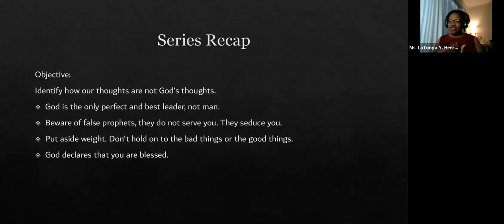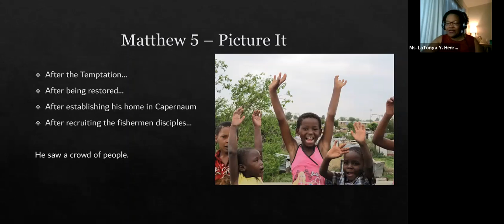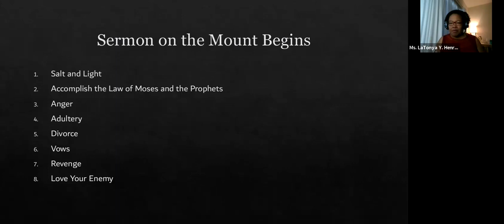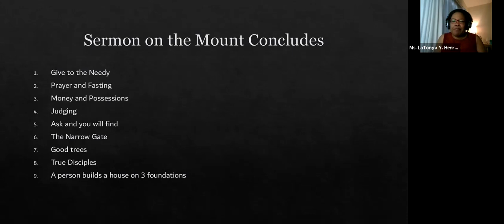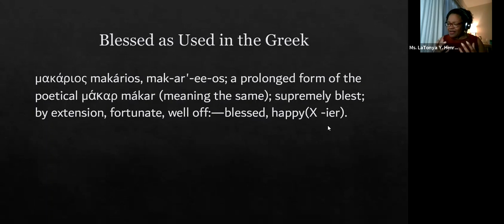Lemonade the Bible Series: Blessed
CM Online Weekly Zoom Fellowship 2/7/2021
Minister LaTonya Henry